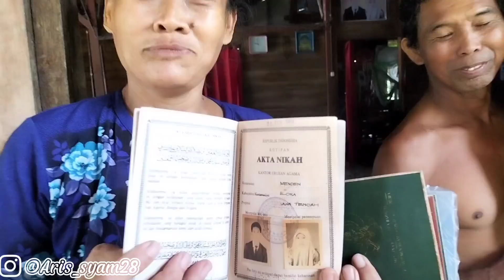MAK NYAK Nitip Kanggo SIKOH‼️Isine Mengejutkan...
Hallo... Sahabat Manise 😘 Ikuti dan suport terus channel ku Ini Ya. insaallah ARIS MANISE,ERNA CACAMARICA Dan SIKOH SI RATU HEBOH selalu mempersembahkan yang terbaik & menghibur untuk sahabat manise semua 🥰

Link YouTube

Fb Aris Syam

Alamat : Dsn Sendangtliko rt 001 rw 001 Ds Mojorembun Kec Kradenan Kab Blora 58383

Jangan lupa di SUBSCRIBE channel ku ini bagi yg belum subscribe ya 🥰 ,karna Subscribe gak bayar kok GRATIS...! Dan penyemangat ARIS MANISE, ERNA CACAMARICA & SIKOH SI RATU HEBOH untuk Buat konten 😁 ..Dan jangan lupa di like ,komen & di share sing akeh ya Manis. Terima kasih 🙏 Salam Cheesee